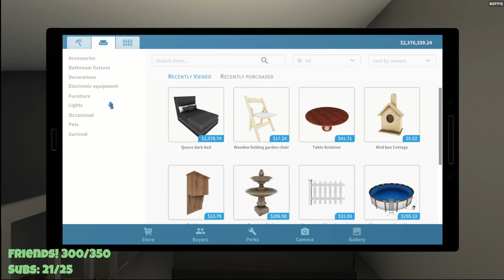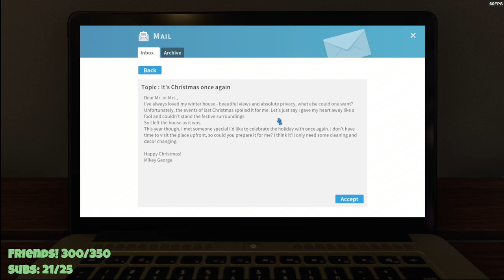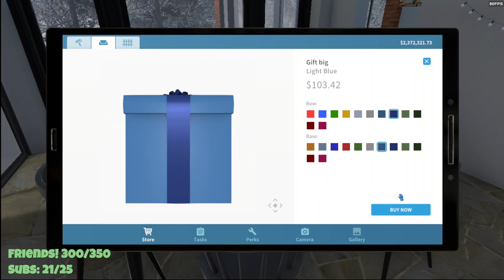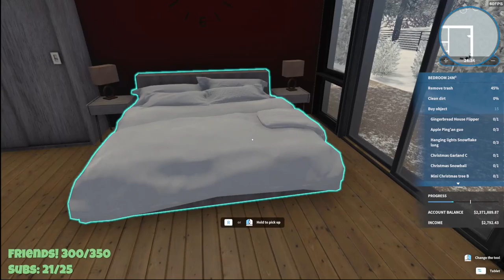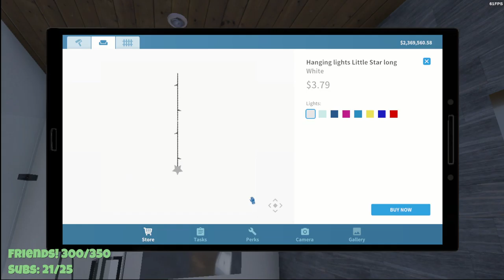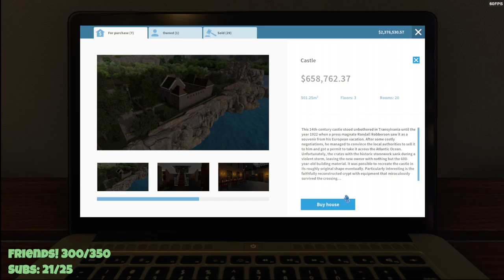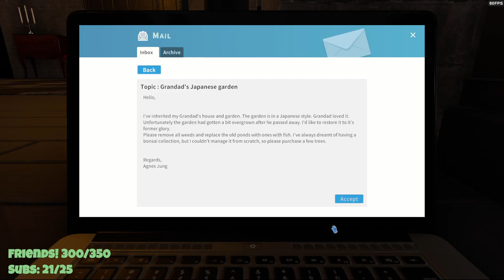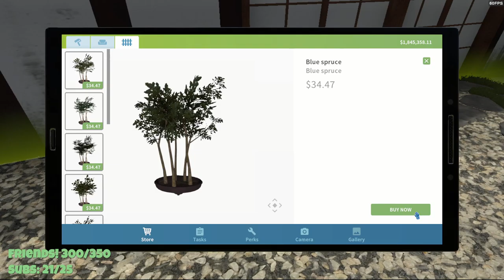tipping horses and hipping torses | !discord !throne